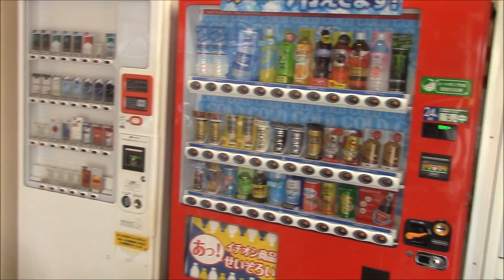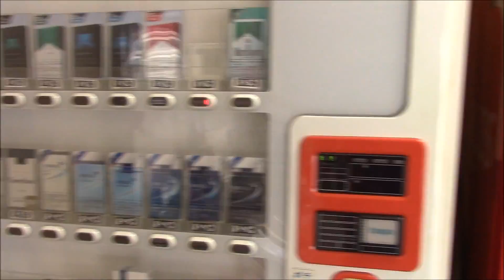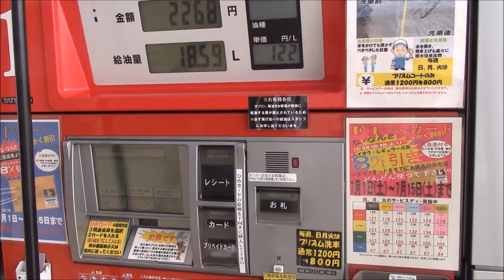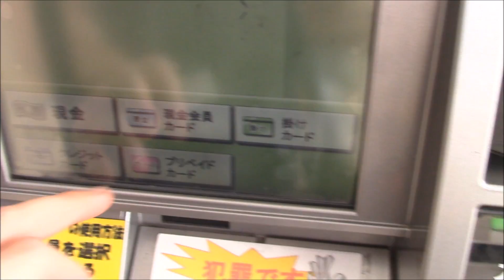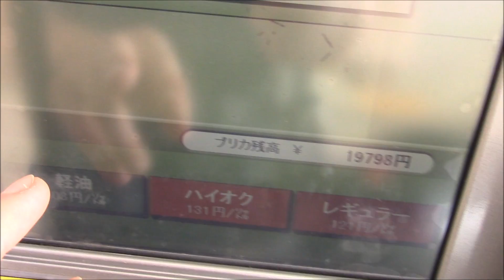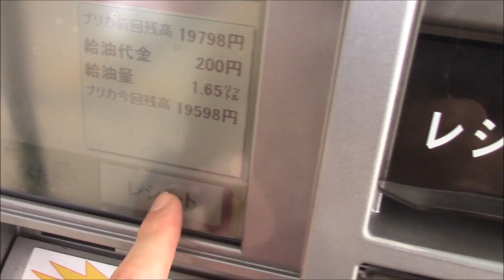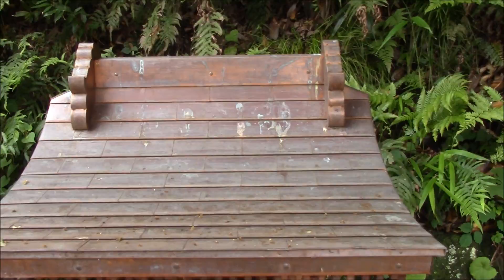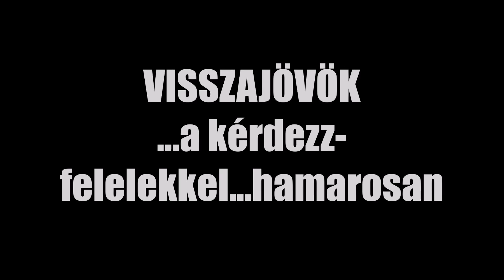Japánban 4.rész - Benzinkút, bogár, fecske, szentély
LEGJOBB BENZINKÚT!!! LEGJOBB ROVAR!!! LEGJOBB FECSKEEE!!! LEGJOBB SZENTÉLY!

Ennyi kell és nem más!!!

🥇Lehet LIKE-olni, MEGOSZTANI és FELIRATKOZNI ha gondoljátok

🍙Magyar-japán barátok/ ハンガリー人と日本人の友達 ►